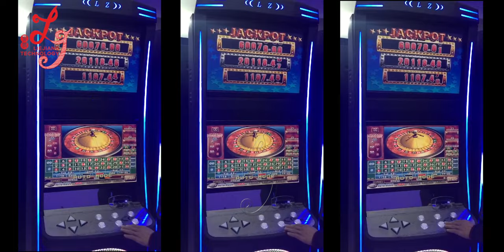C12 II-Roulette 38 Jackpot video roulette games game player coin operated slot game machine